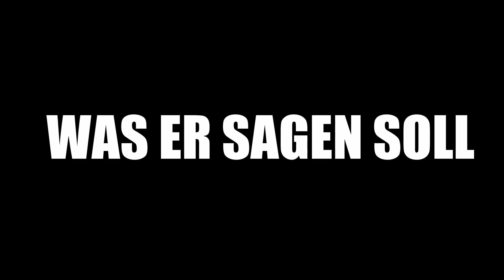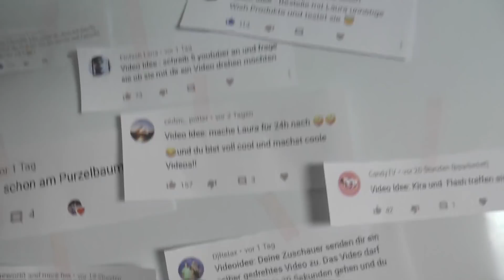10 ARTEN von YOUTUBERN! || DAILY VLOG 52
Hello,
hoffe euch hat dieses Video gefallen! Bevor du aber weiterscrollst, lass doch ein Abo da und werde ein Teil der Itsmearmy :D!!!
Ich heiße Isabell und lade hier JEDEN TAG neue Vlogs hoch! :D Auf diesem Kanal findet ihr kranke scheiße und Reaktions!